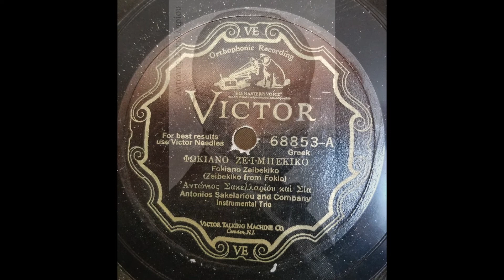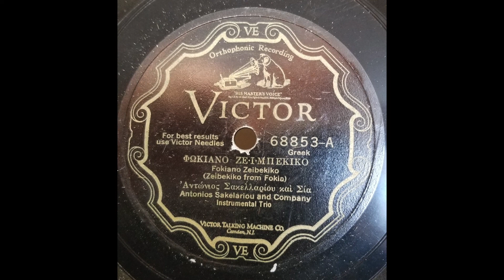GREEK INSTRUMENTAL: Antonios Sakellariou / Φωκιανό ζεϊμπέκικο (Fokiano Zeibekiko) / Victor / 1927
Antonios Sakellariou  (Αντώνης Σακελλαρίου 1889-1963) was a Greek immigrant to the USA.  He was a clarinetist, composer, and lyricist who made dozens of recordings for Victor and Columbia before WWII, and continued to record after the war, for his own label, Aristophone, and others.

[Φωκιανό ζεϊμπέκικο (Fokiano Zeibekiko), Αντώνης Σακελλαρίου (Antonios Sakellariou), Victor 68853-A, recorded 7/11/27, matrix CVE 39646-1]